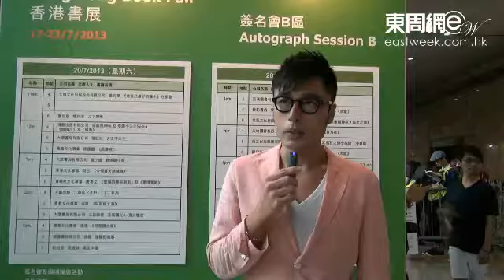王貽興鍾情文字 拒絕做Show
書展除了有o靚模千奇百怪之外，才子王貽興前日(七月廿日)亦有來到書展搞簽名會湊熱鬧，他坦言比較喜歡作家身份，因此近期甚少涉足電視圈，即使參與電視節目錄影都會以自己書寫的文字相關為前提。另外，當王貽興談及他的愛情觀和有甚麼忠告給剛失戀的少女時，他就說﹕「千萬不要再犯賤，如果你不懂愛錫自己的話，你沒有可能要求其他人錫你。」